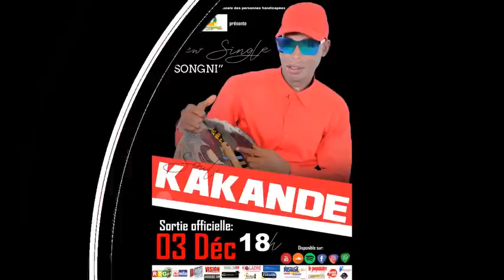SOUL KAKANDE | Songni | 🇬🇳Official Music 2019 | By Dj IKK